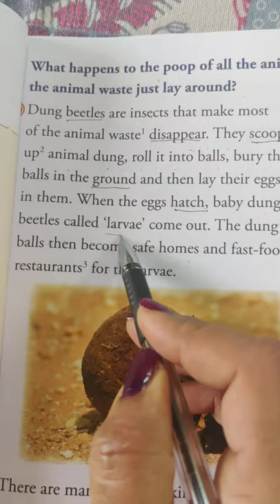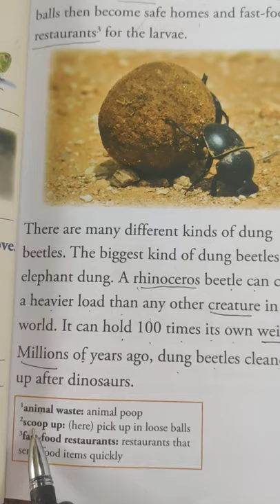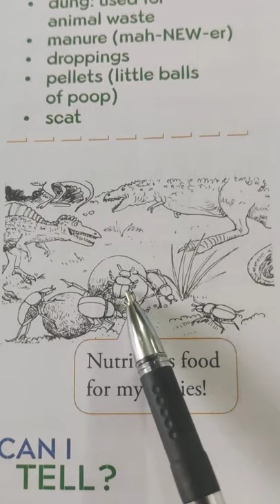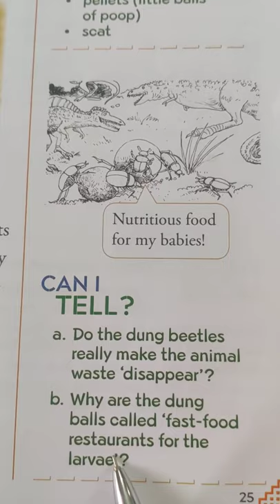Class 3, Dung Beetles, part 2